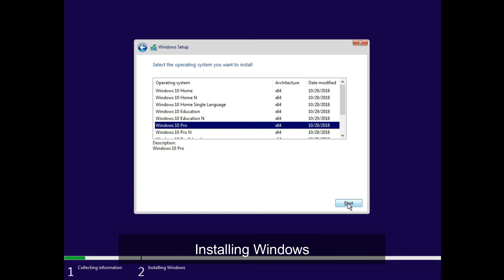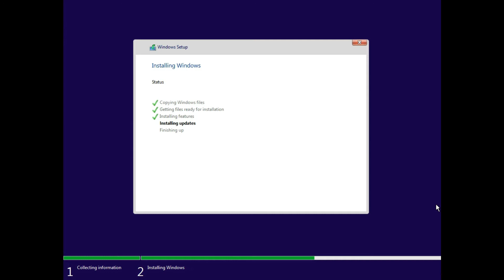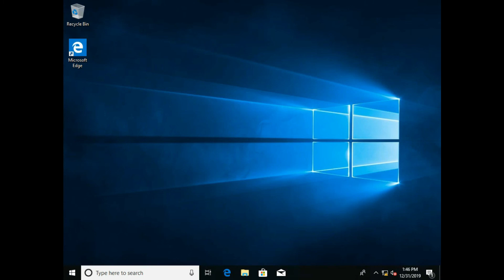DDS+ Diskless System: 6. Installing Windows 10 On Client PC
**APPLICABLE FOR SERVER VERSION 3514 AND ABOVE ONLY

DDS+ Features
• Multi-Driver Support
• Multi-OS Selection (Linux or Windows OS)
• Multi-Image Concurrently
• Multi-Sync Support
• Multi-Restore Support
• Free Server OS Licensing
• Supports RAID Technology
• Accelerated Network Performance
• No Need Hard Disk Drive on Workstation
• Load Balancer Feature & "ZERO" Down Time
• Less Maintenance, Save Time & Cost-Effective
• Recovery Upon Reboot, NO Recovery Software/Hardware/Backup/Cloning Needed

The Ideal Diskless System Solution used for Call Center, Computer Lab, Library, Computer Training Center, Office, Cybercafe. Hotel & School!